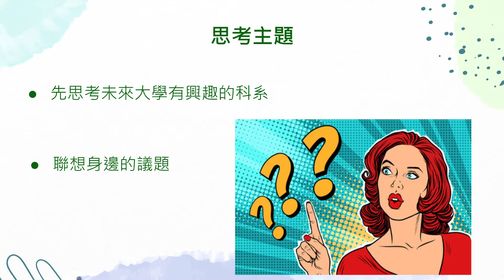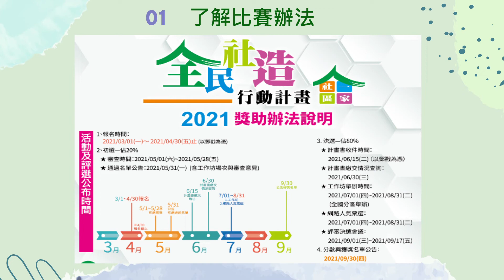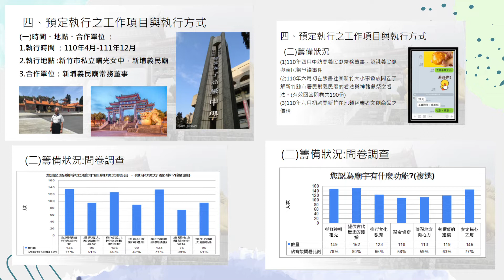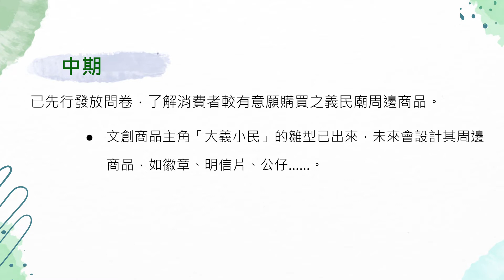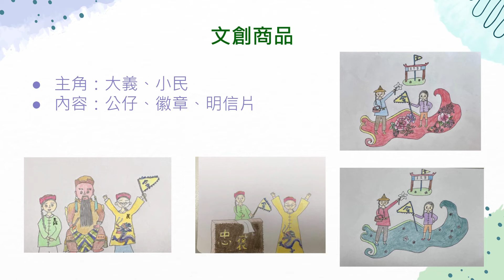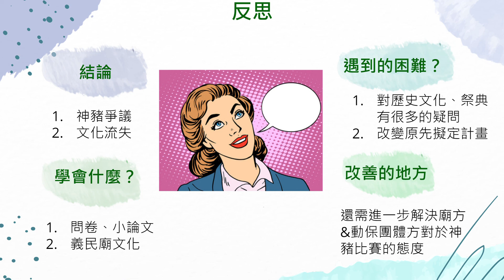04 高二自主學習分享二平賴奕嬛